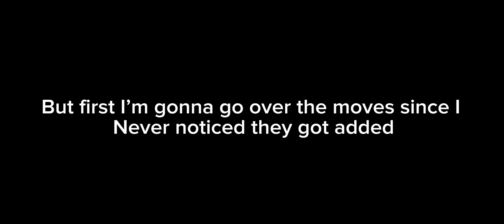Sukuna battlegrounds but I’m big raga controllable update!